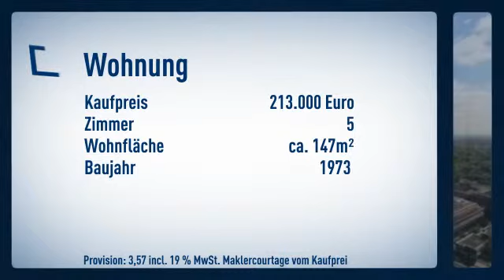Maisonette mit Traumblick über Köln..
Maisonette
Preis: 213.000€
Zimmer: 5
Wohnfläche: ca. 147m²

Selina Kara

Kirchgasse
55452 Laubenheim